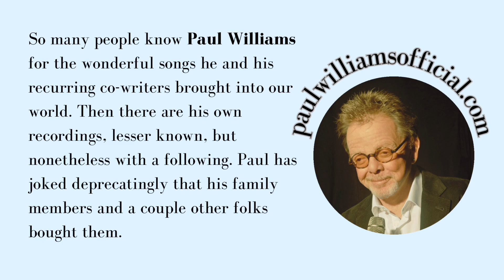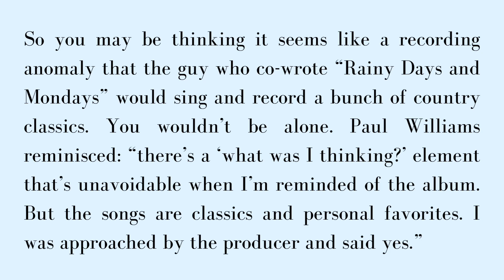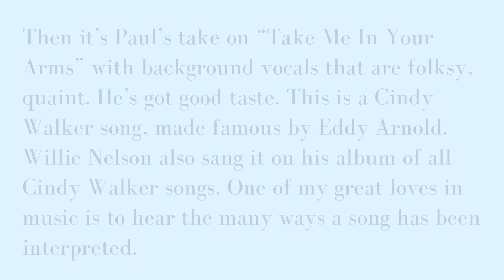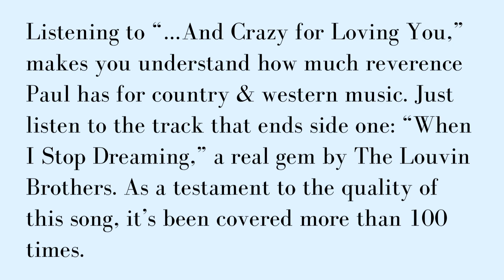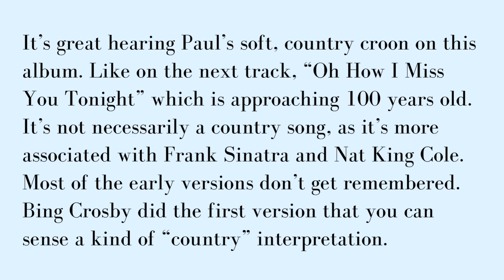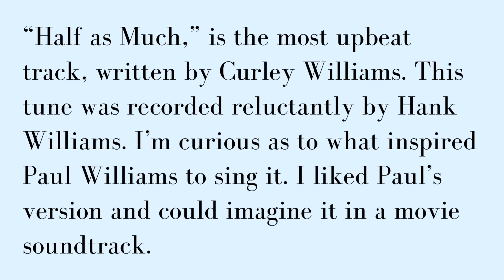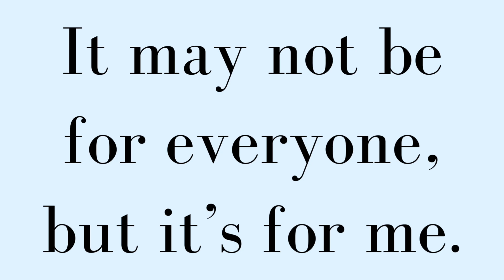Paul Williams “…And Crazy for Loving You” — The Album Review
So many people know Paul Williams for the wonderful songs he and his recurring co-writers brought into our world. Then there are his own recordings, lesser known, but nonetheless with a following. Paul has joked deprecatingly that his family members and a couple other folks bought them.

There’s something thrilling, and honest about a songwriter earnestly performing his own material, and that describes the Paul Williams catalog. However, there’s one outlier that I’ve listened to on vinyl again and again. I’d like to talk about Paul Williams’ forgotten country record entitled “…And Crazy For Loving You,” that came out in 1981 on Paid Records.